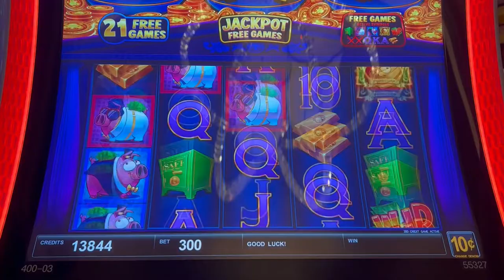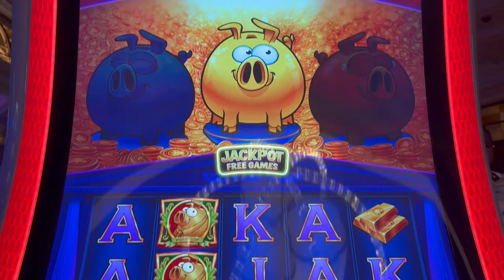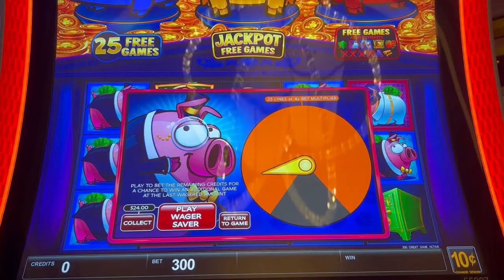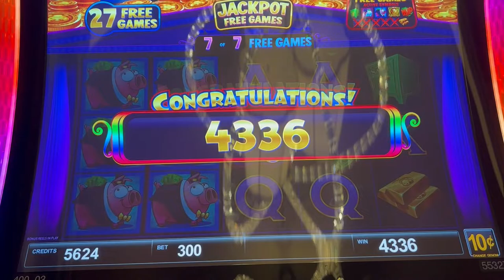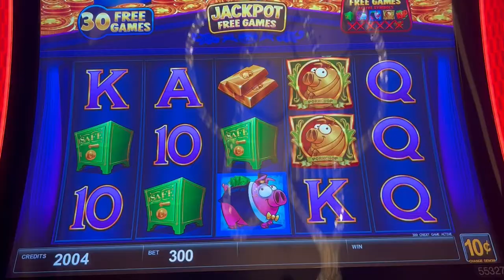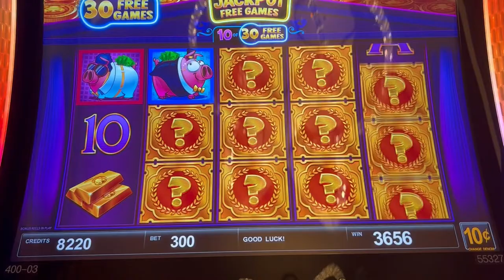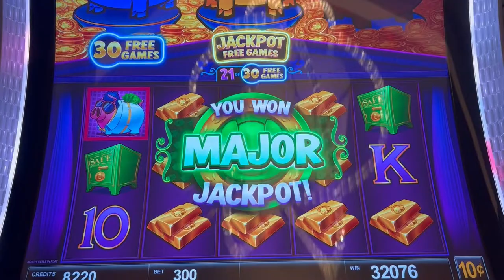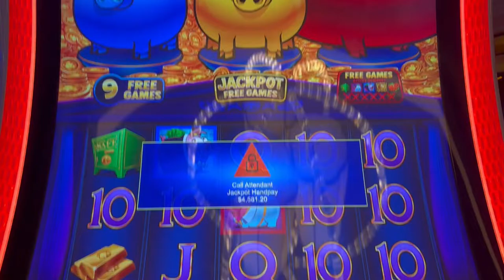Chasing the Blue Pig. $30 Rich Little Piggies Advantage Play.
Advantage play situation on a $30 Rich Little Piggies slot machine. Do I hit the blue pig along with another pig? Do I even win? Does disaster strike & I go broke?

to become a more educated & hopefully profitable slot machine player. We provide info on which slot machines can provide advantage play opportunities, how to spot & capitalize on them.

If advantageslots.com has helped you make money at the casinos please consider supporting us by making a donation on Paypal